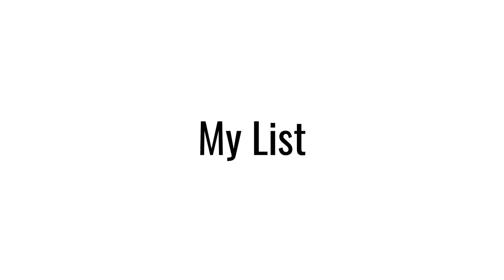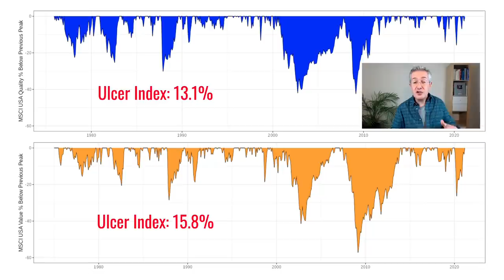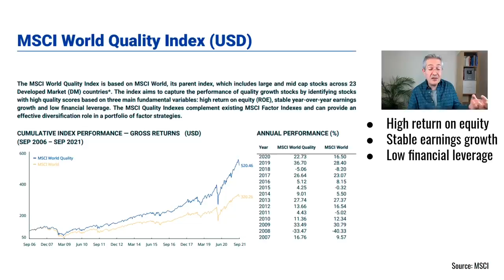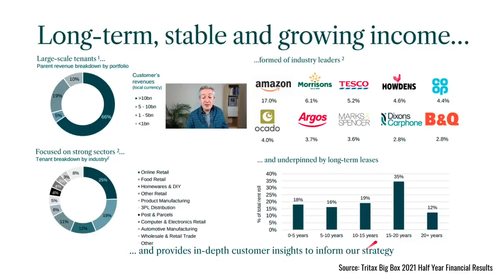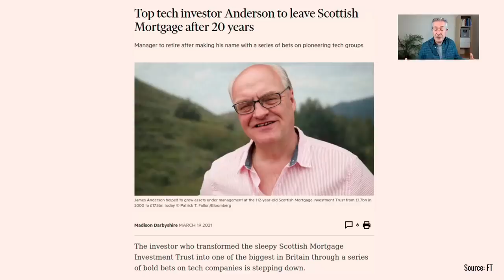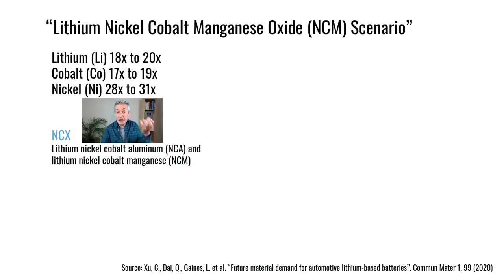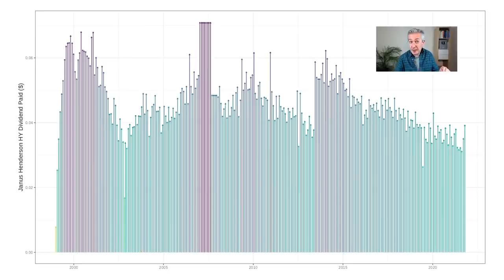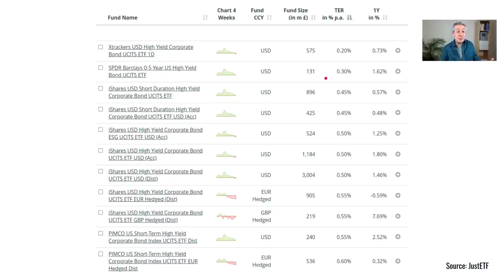My Market Crash Shopping List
One of the risks for long term investors is not taking enough risk. In other words, people are holding money back from the equity market because they are worried about a stock market crash.

Personally, I have found a very effective way to overcome this fear is to create a market crash shopping list. This is a list of funds that I like but are currently too expensive and by creating this list I reframe my view of a crash into a buying opportunity. So in this video, I discuss my own market crash shopping list and explain my fund selection process.

If you're interested in learning more about investing then why not become a PensionCraft member? Pensioncraft.com members can enjoy lots of benefits, so to find out more about these and how to join our friendly community please

If you like my videos then you’ll love our FREE weekly Market Roundup. I send it out each Friday and it’s packed full of interesting insights and a roundup of the news that’s most relevant for investors